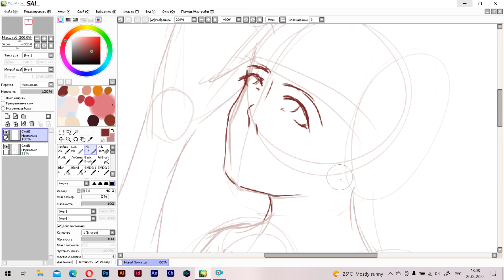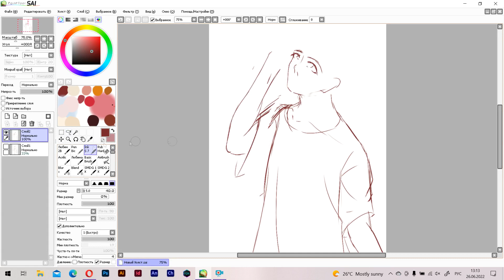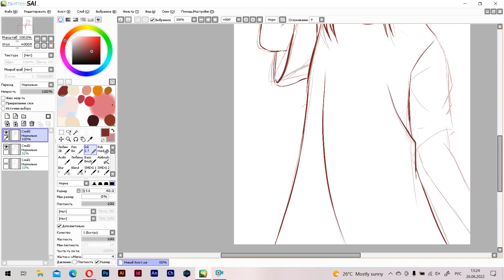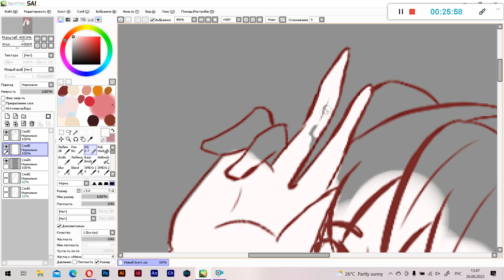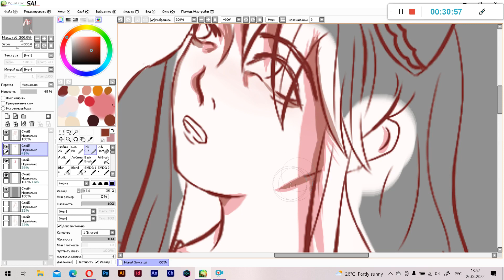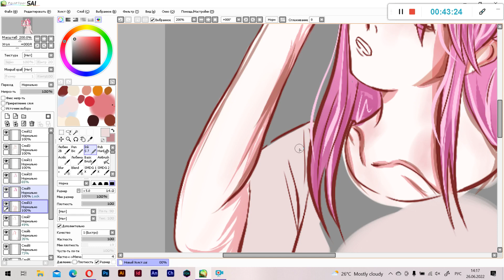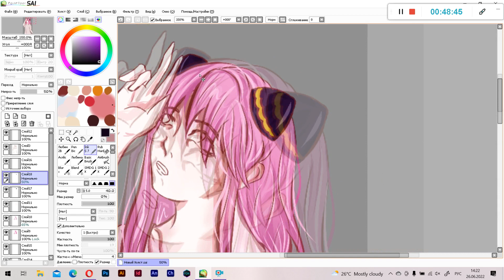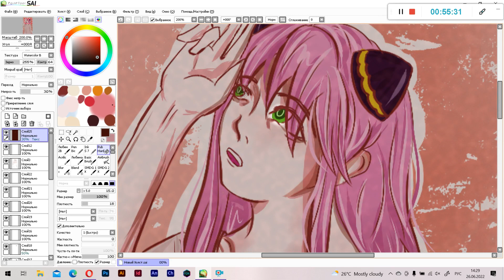SpeedPaint Spy X Family Annya Forger